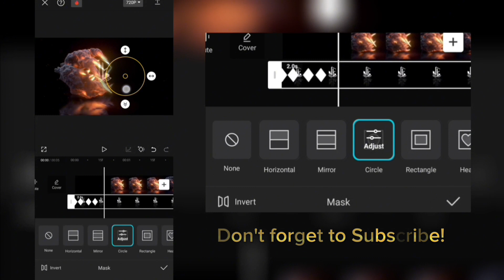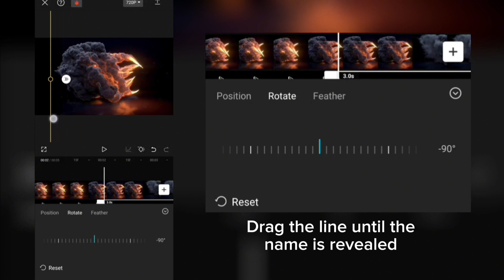How to Make your Youtube Intro in CapCut - CapCut editing Tutorial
This tutorial show you how to create your intro in Capcut.
Thanks!

Song: Unknown Brain - MATAFAKA (feat. Marvin